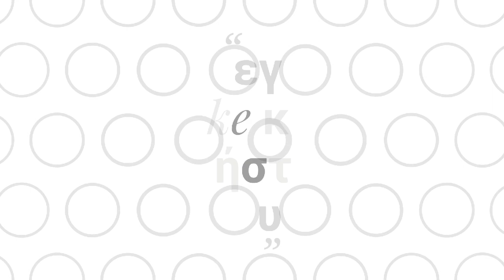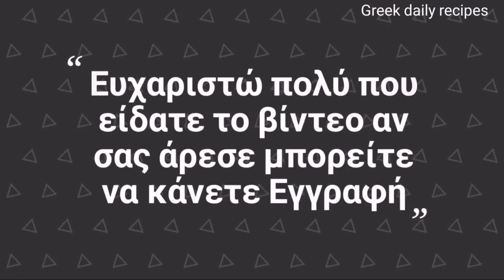Ελληνικός καφές | Greek daily recipes